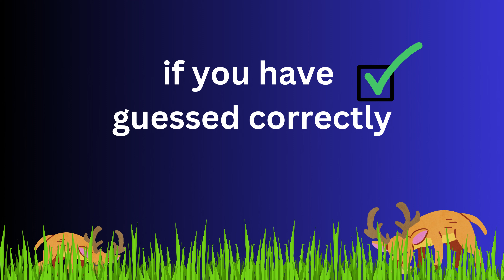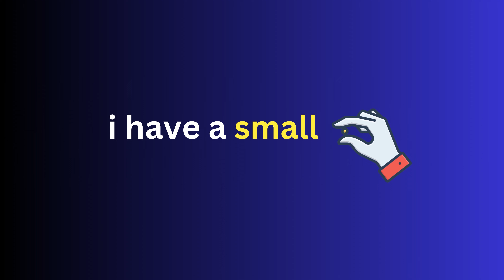Watch This If You Are A KID | Challenge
Calling all KIDS! 🚀 Join the ultimate challenge by watching this video tailor-made just for you! Get ready to be amazed and entertained as you embark on an exciting journey filled with fun and surprises. This video is packed with thrilling moments that will keep you engaged from start to finish. Don't miss out on the adventure – hit play and let the challenge begin!